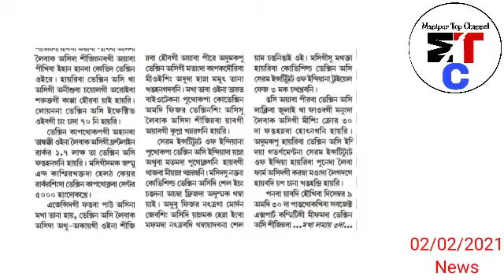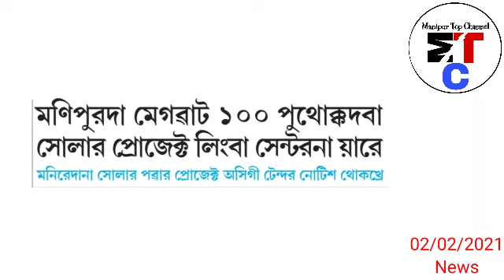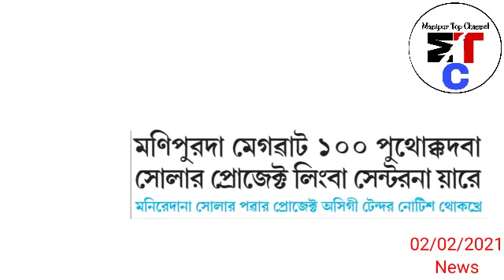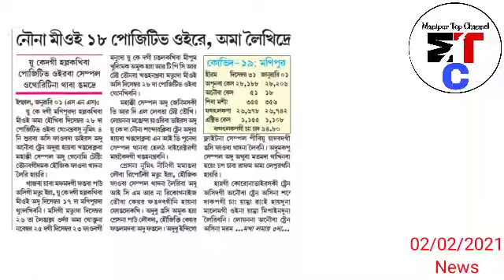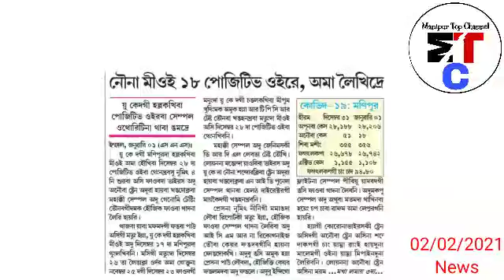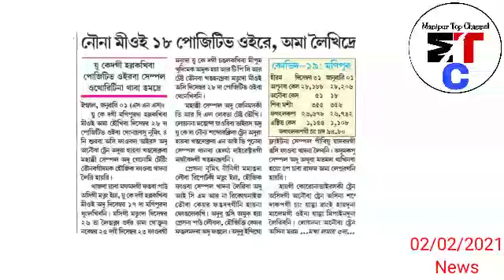CM biren gi Photo na Manipur Miyam da Khudong thihanba yairi